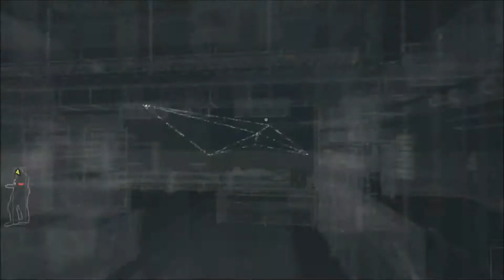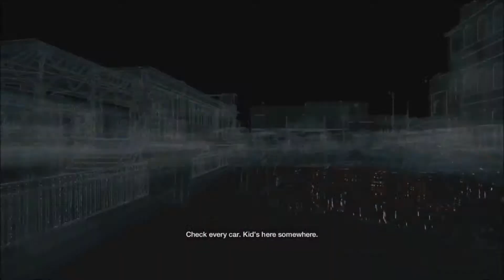Watch Dogs - Gameplay Walkthrough Part 6 [No Commentary]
Watch Dogs Gameplay Walkthrough Part 6 the Walkthrough for PS4, Xbox One, PS3, Xbox 360 and PC in 1080p HD. This Watch Dogs Gameplay Walkthrough will include all Campaign Missions, Acts, Free Roam, New Gameplay and the Ending of the Single Player.